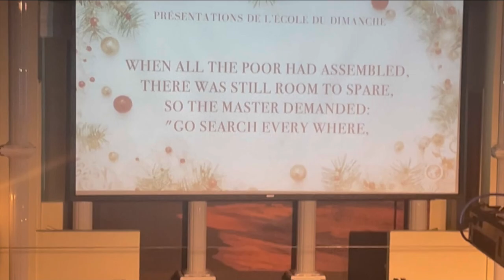RÉSUMÉ DE LA PRÉSENTATION THÉÂTRALE DE L’ÉCOLE DU DIMANCHE BILINGUE 2023 (PARTIE 1/3)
DIMANCHE 10 DÉCEMBRE 2023